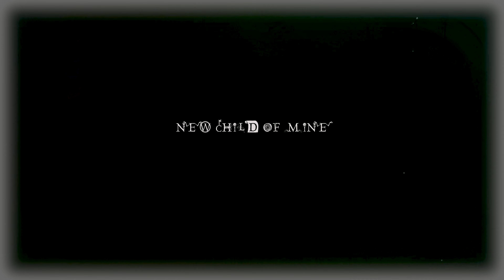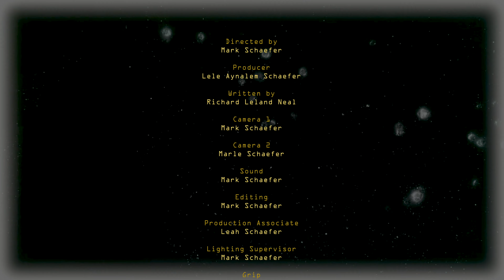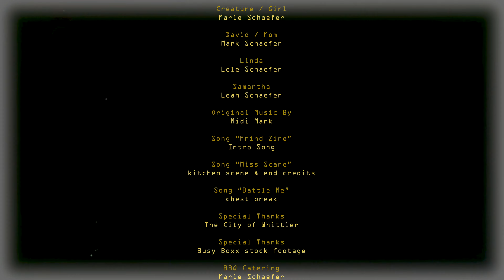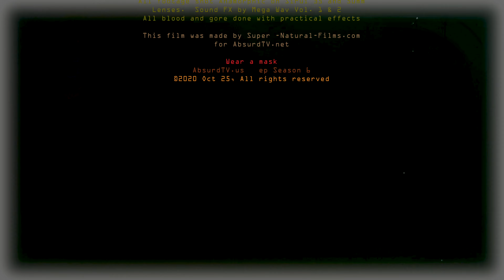New Child of Mine - Horror Short ep 612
New Child of Mine - a film by Mark Schaefer / written by Richard L. Neal

Gore - Horror - Short Film